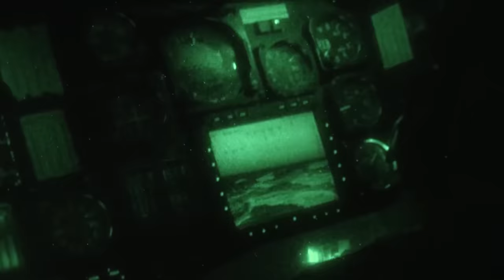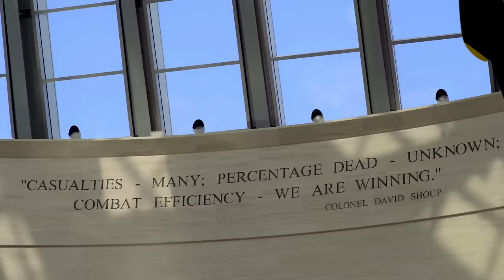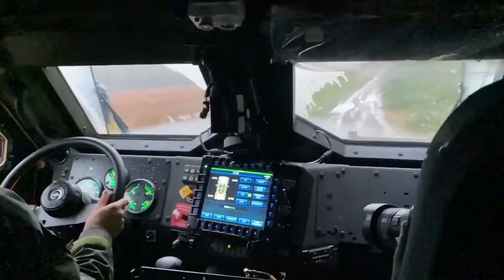247th Marine Corps Birthday Message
On November 10, 2022, U.S. Marines around the globe will celebrate 247 years of success on the battlefield and a legacy defined by honor, courage and commitment.

This year, the Commandant of the Marine Corps Gen. David H. Berger and the Sergeant Major of the Marine Corps Sgt. Maj. Troy E. Black reiterate to the force that Marines are warfighters first and foremost, in any clime and place.

Drawing on the strength and service of those who wore the Eagle, Globe and Anchor in years past, Marines today are standing ready to fight and win.

(U.S. Marine Corps video by SSgt John Martinez, SSgt Aaron Patterson and Rick Robinson)